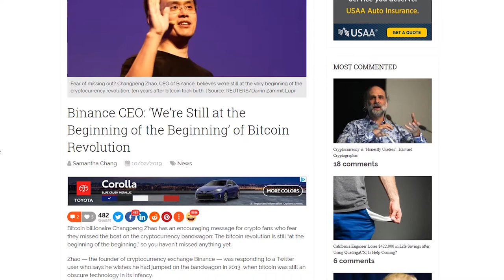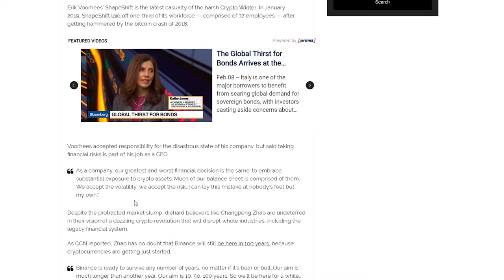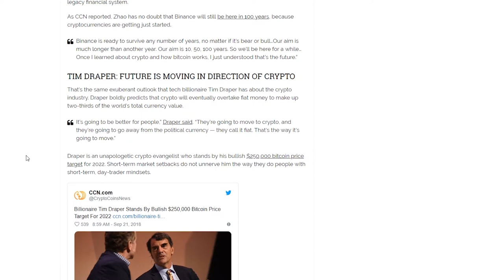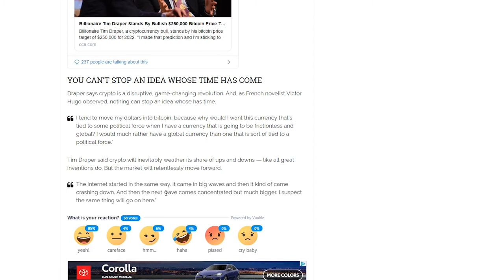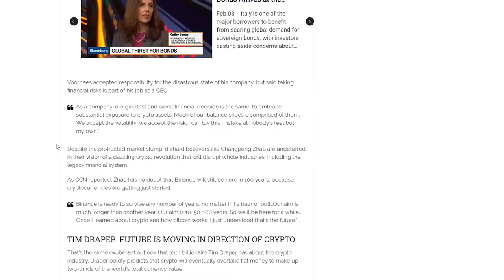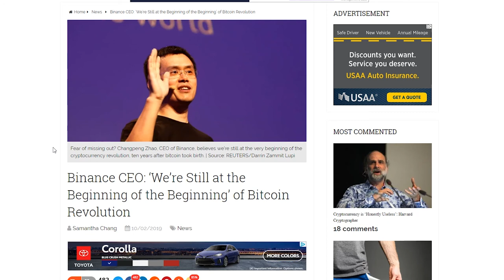Binance CEO Bitcoin is still at the Beginning of the Beginning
In this video I go over how Bullish this industry is and you should be. You are not late to the game we are still at the beginning!

Links

Binance CEO: ‘We’re Still at the Beginning of the Beginning’ of Bitcoin Revolution